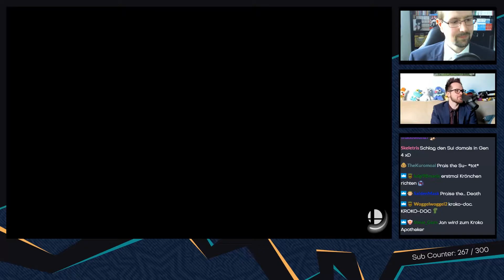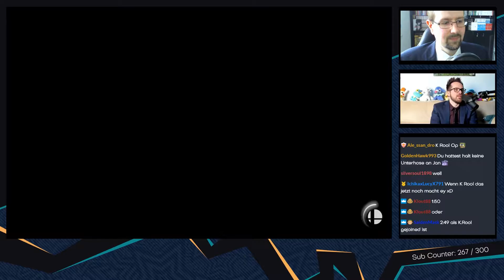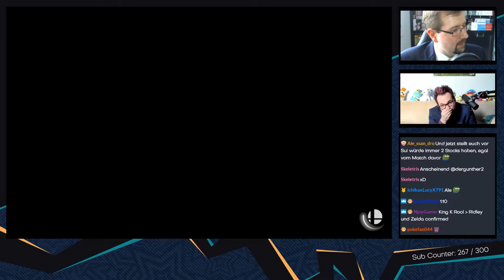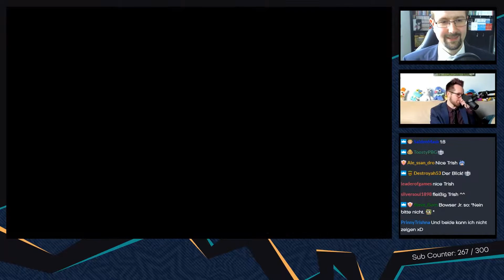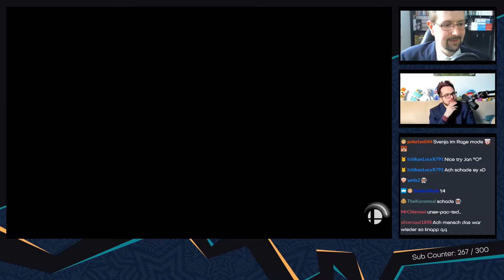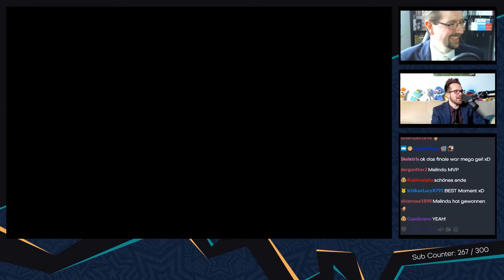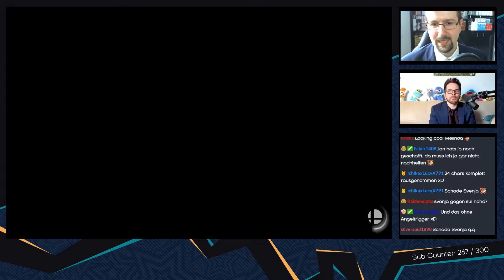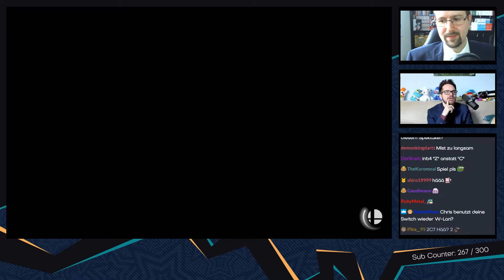Super Smash Bros Ultimate [Rustman-Challenge vs Chris] - #08 - Rettende Reaktion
Rettung in aller letzter Sekunde